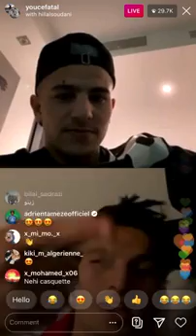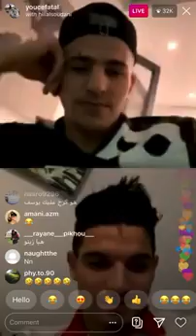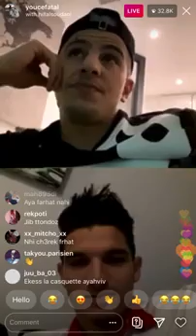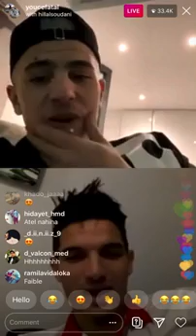يوسف عطال لايف في انستقرام 😂😂😂